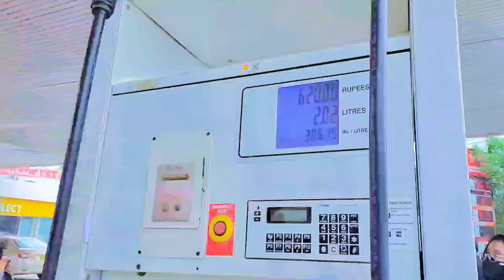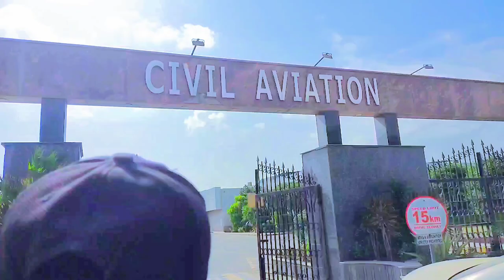Civil Aviation Club Karachi Airport| Civil Authority | Malik vlog part 8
Hello Guys 🤗

TU aj ham Civil Aviation Club gay tey jis me bilal Bahi ney full Protocol Dii 🥀

Malik Vlog 👻
Malik Brand 👀